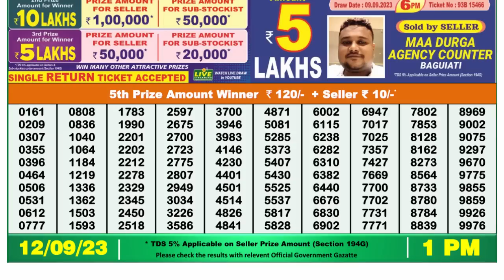🔴 Lottery Sambad Live 01:00pm 12/09/2023 Morning Nagaland State Dear Lottery Result Pdf Download